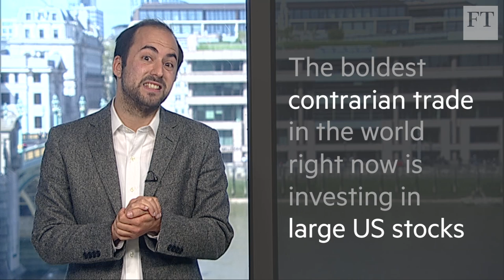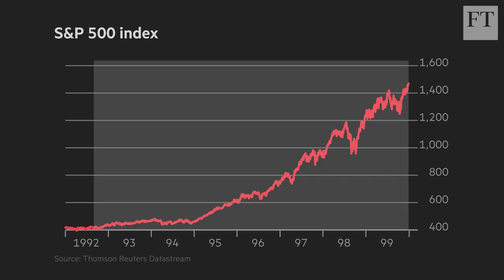Large US stocks - a bold trade | Short View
The FT's Miles Johnson explains that contrary to the beliefs of the majority of global fund managers, who think that US stocks are dangerously overvalued, investing in them would be a bold move.